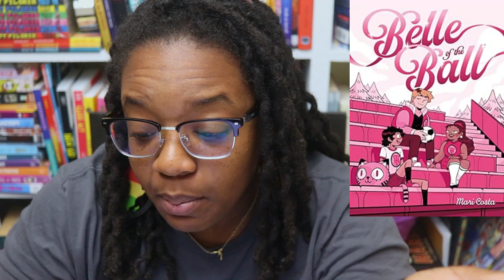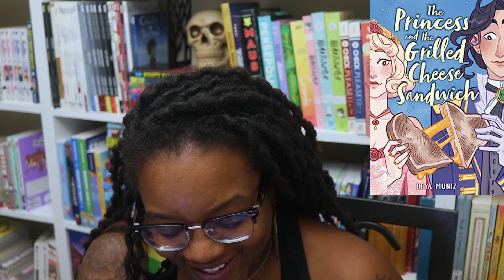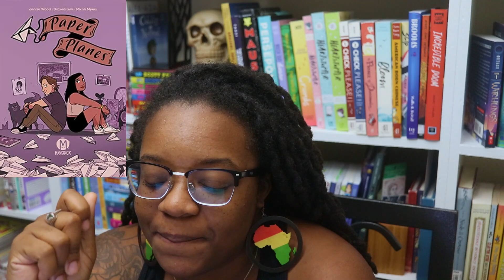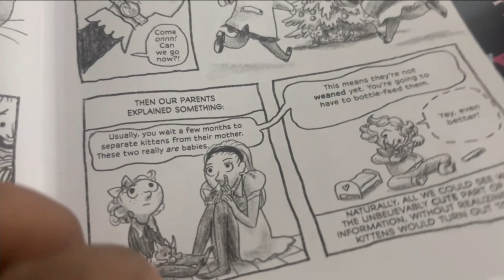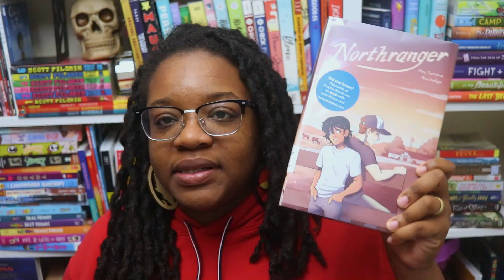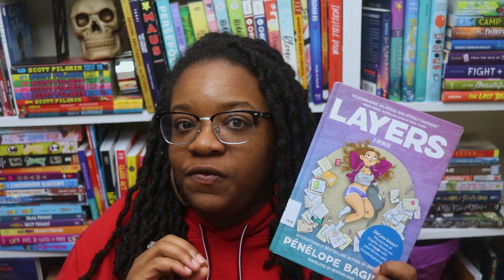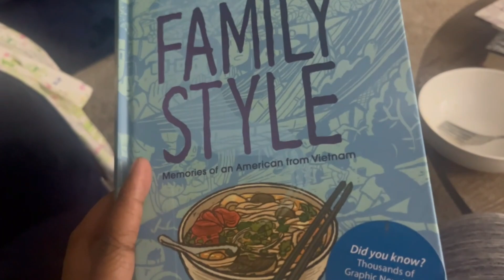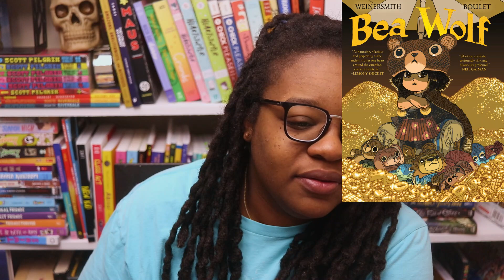Reading Graphic Novels Goodreads Choice Awards 2023 Failed to Recognize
Hey ya'll! Here's my twist on reading the Goodreads Choice Award nominees for the year. As you all know, there wasn't a graphic novel/comic section so there weren't any nominees for me to read. This year, I made the decision to just read graphic novels that I thought were great contenders for the awards. Some of these I've read before the time of this video and some I read during the video. Either way, I think that the Goodreads Choice Awards failed to recognize all of these interesting and amazing titles. I hope that you're able to get some recommendations from me.

🖤Timestamps🖤

🖤Booktubers Mentioned🖤

Affliliate Links:

Code: Bookishrealm25

CODE: BOOKISHREALM